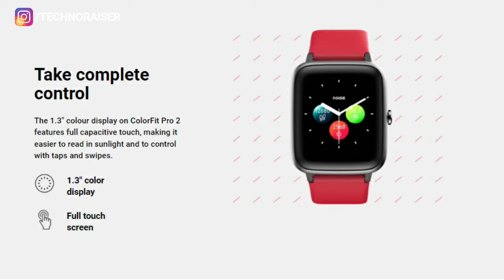Noise Smart Watch Review | ColorFit Pro 2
Please check out the honest review of Noise Smart Watch ColorFit Pro 2 as this video will cover it's features, performance pros & cons.

Noise Color Fit Pro 2

You may also check the recently launched version of Noise Color Fit
Noise Color Fit Pro 3

About Us:

TechnoRaiser is a Hindi Tech Channel aiming towards simplifying the technology and making your digital life easier. It was in early 2007 when I fell in love at first sight with the superb audio quality of Sony Walkman at an electronics trade fair which gained my attention and created a curiosity to know more about it and working for such high-end electronics brand and luckily I got an opportunity to work with Sony as an Executive and the journey went soo long, provided me an opportunity to avail the in-depth information and took me through different managerial level positions.

After working for leading electronics brands like SONY, JBL, Harmon Kardon and multi-brand electronic retail chain for almost eight years, I somewhere felt that now it’s a time to share my expertise of electronics with you all and provide the distinctive information on internet & technology related stuff and this idea inspired my to create this channel.

With Love: Mayank